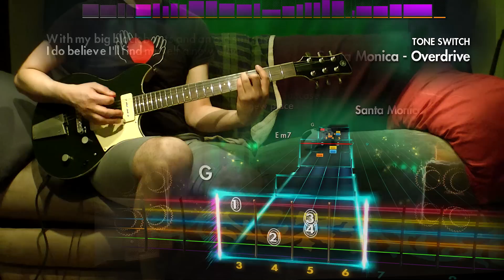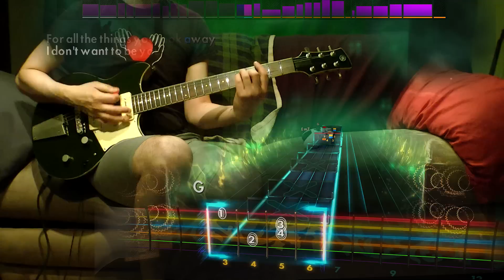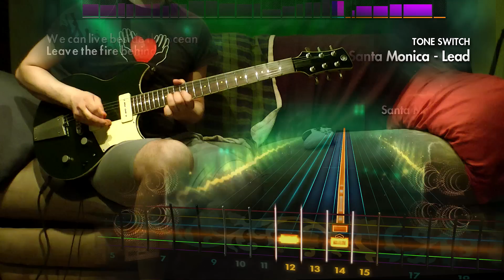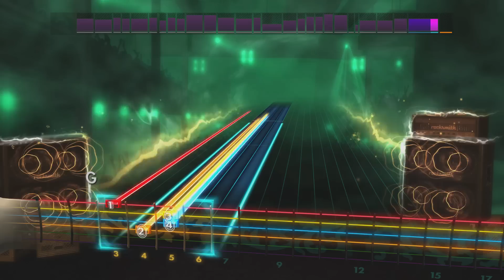Rocksmith 2014 - DLC - Guitar - Everclear “Santa Monica”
What a happy son-

oh...

90s Mix Song Pack – $7.99

Everclear “Santa Monica”
Filter “Hey Man, Nice Shot” – Drop D
Reel Big Fish “Beer”